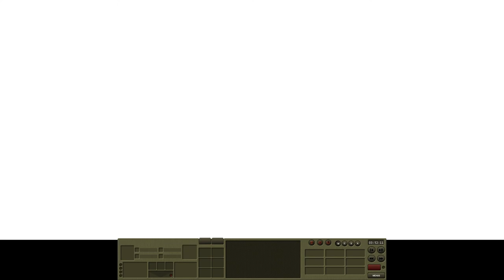Kharkiveskya SW Test Battle: Part 2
This is the second part of a test battle on a slice of a WIP map I'm making for Combat Mission: Red Thunder. As usual for my videos, comments are disabled, due to my not having time to monitor and respond to them. Sorry! Maybe one day...

Red Thunder and rest of the Combat Mission series can be found